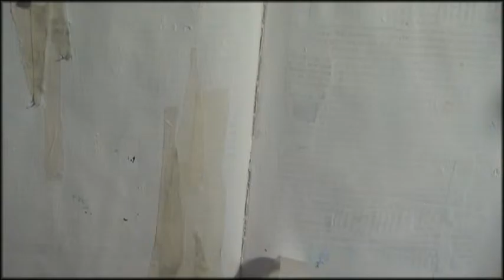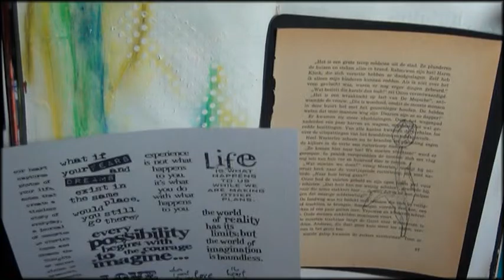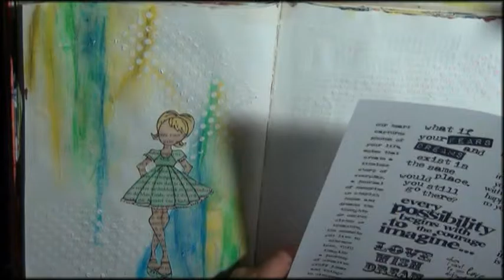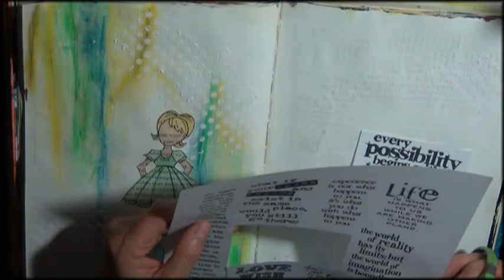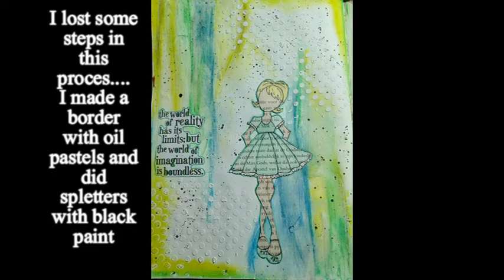🎨📖 prima doll art journal page for#NaNoJouMo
What a fun fast and easy page this was, love how it turned out!
I used oil pastels and water soluble crayons for the background. The prima doll stamp was coloured with spectrum noir markers and i also did some stenciling with modeling paste.

If you are more of a facebook person you can also like my facebook page where i share most of my video's and projects also. Sometimes you wil get to see it first on there and i wil keep you posted when i am in a hop or other event. :